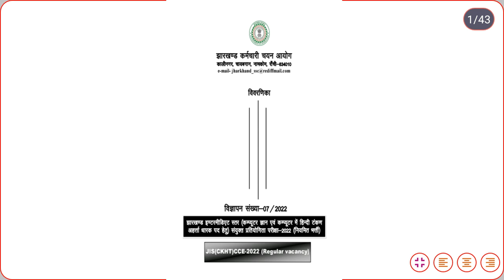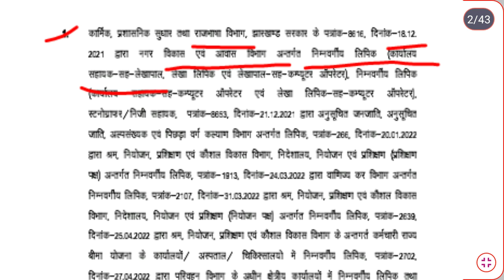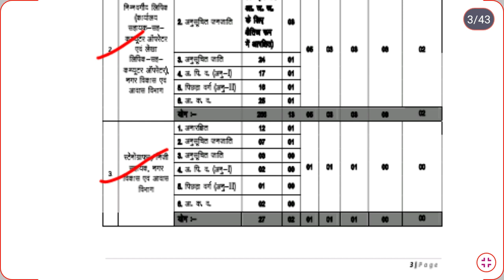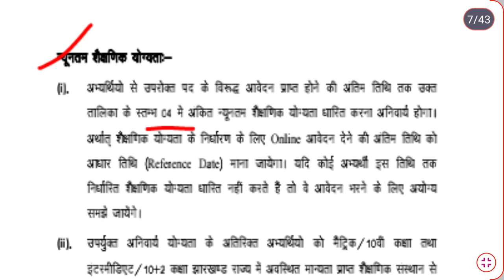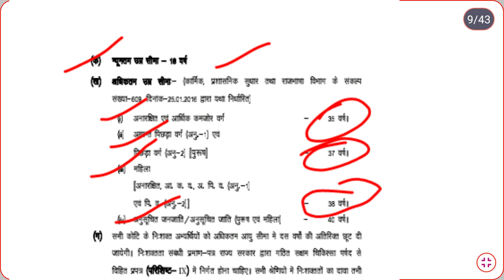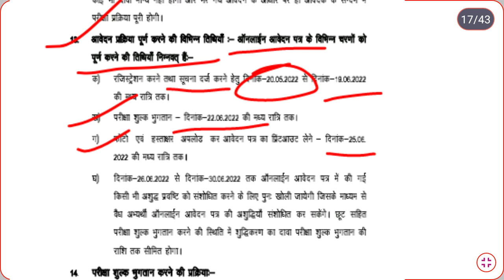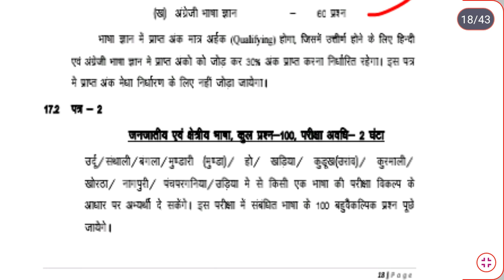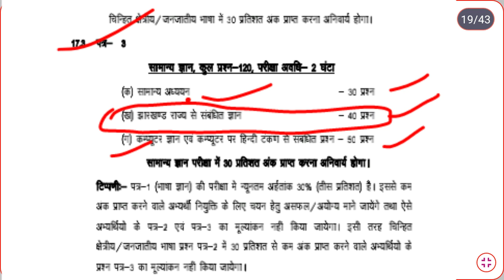Jssc ने जारी कियाJIS(CKHT) इंटर स्तरीय वैकेंसी का विज्ञापन | 12वीं पास वाले कर करें Apply...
Jssc ने  जारी कियाJIS(CKHT) इंटर स्तरीय वैकेंसी का विज्ञापन | 12वीं पास वाले कर करें Apply... @Lata Shikshan Sansthan